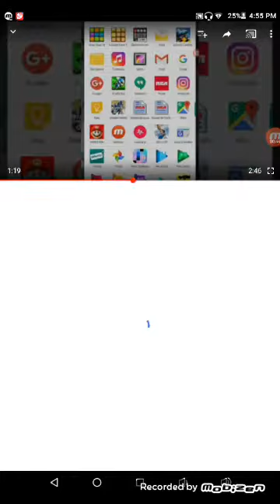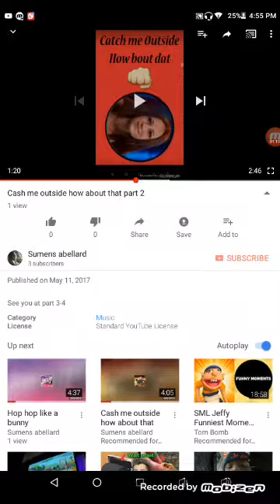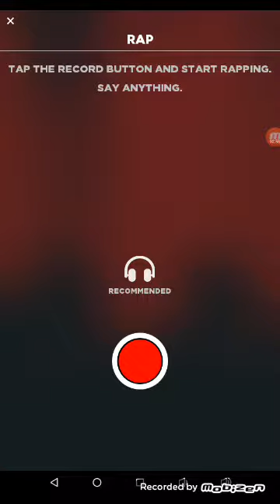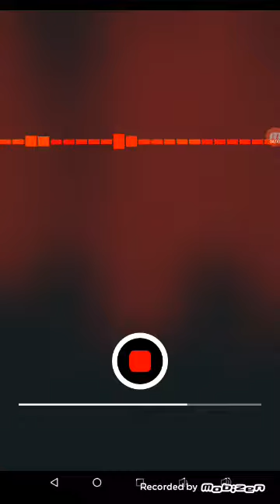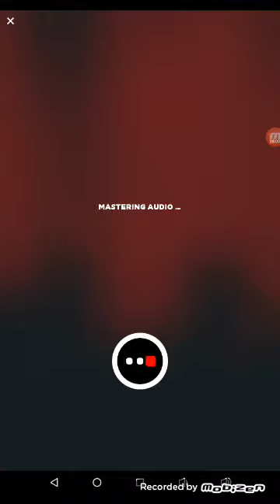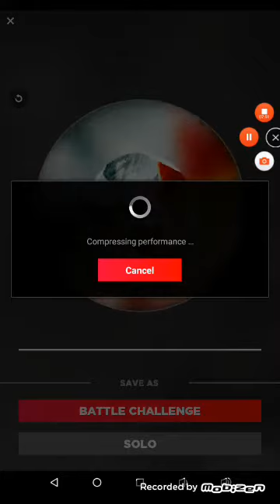Cash me outside how about that part 3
See you at part 4-4